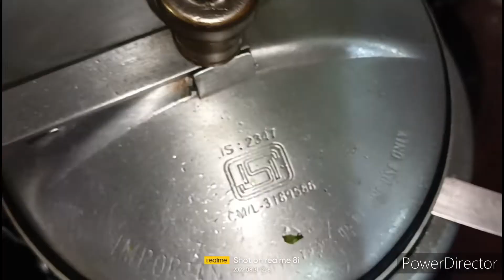15 मिनट में बनाएं बोरो आलू की मजेदार सब्जी/